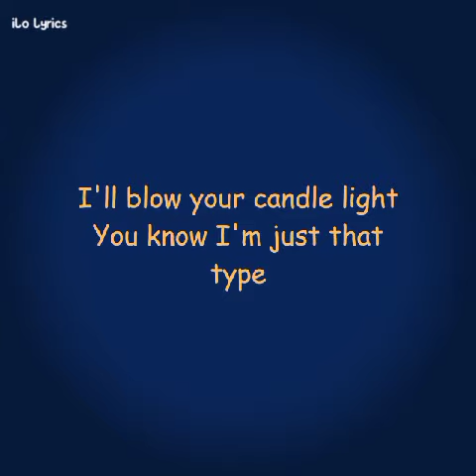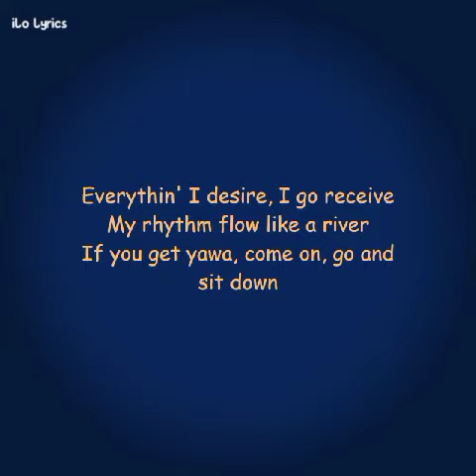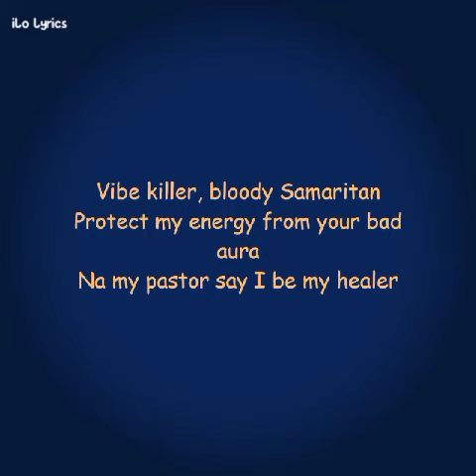Ayra starr - bloody Samaritan lyrics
receive good vibes 😊